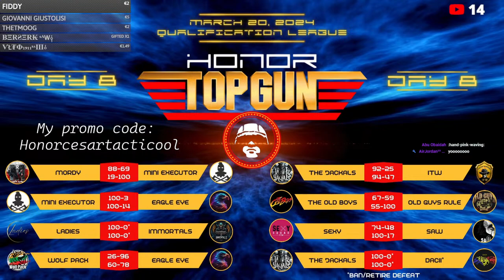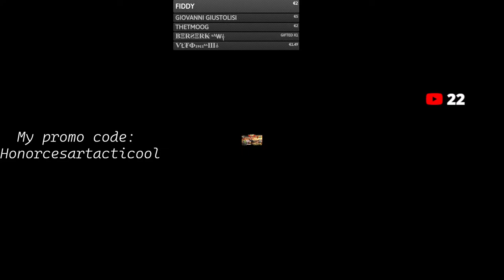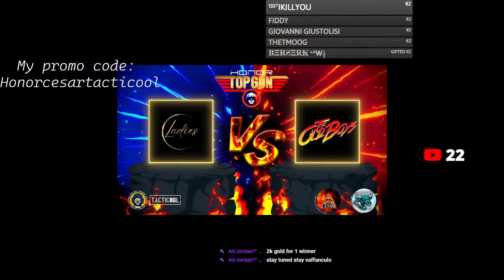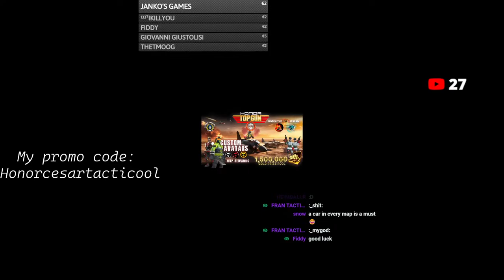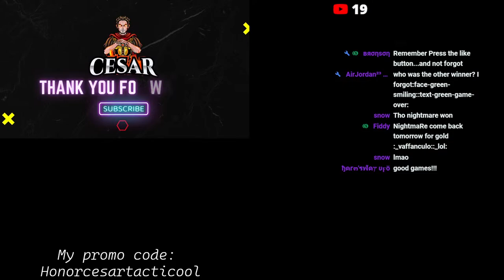🔴LIVE TACTICOOL: HONOR TOP GUN TOURNAMENT QUALIFICATION LEAGUE DAY 9